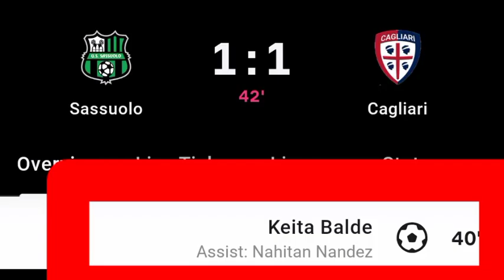Keita Balde Goal Vs Sassuolo | Sassuolo Vs Cagliari | 1-1